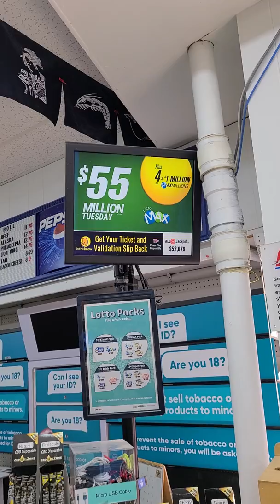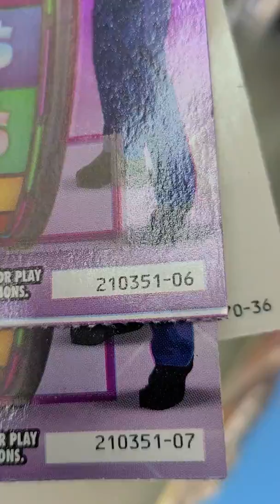Big spin for Shannon Minton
Oops this should be first